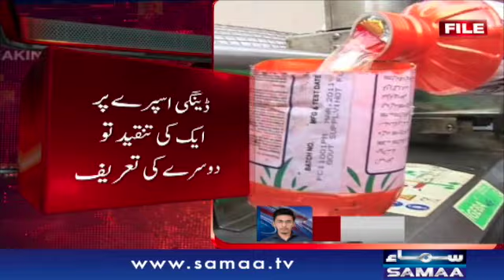Two different statements by government officials on dengue spray | SAMAATV - 30 Oct 2021